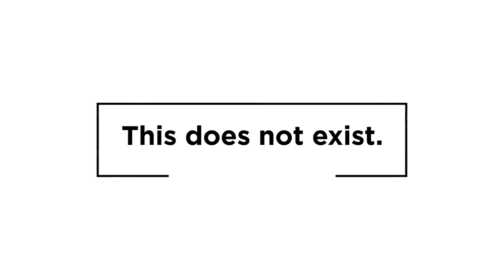Eric Lau | Do You Like Music?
[ ARTIST: Eric Lau ]